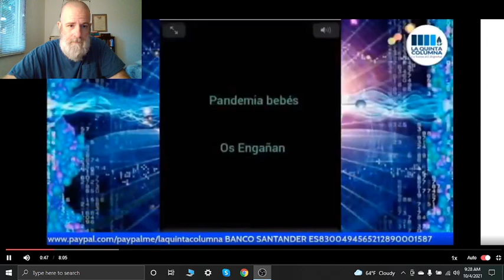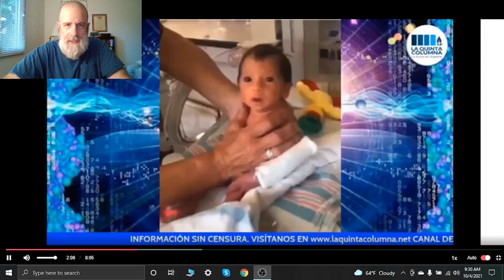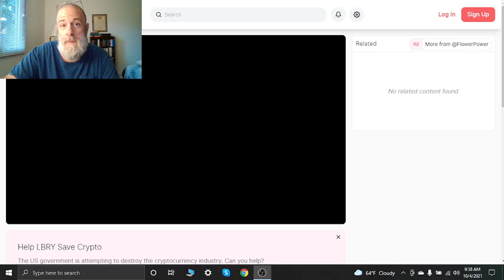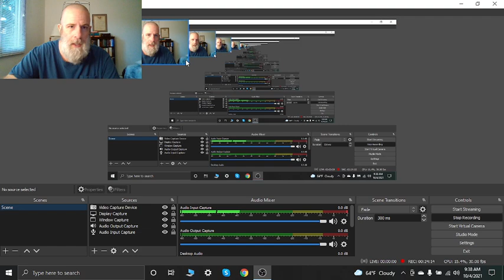The New Generation?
You may refer unto this as a part 1 i suppose? In this video we will be going through the Scriptures on how Parents, and WICKED nations can AND HAVE/WILL effect children who give themselves over unto those nations which call evil good and good evil (the other, or part 2, will address why do the children suffer ) This video will bother (OUGHT too anyway!) and with such, if you are lost. you REALLY need to consider salvation which IS Jesus Christ...AND IS NOT "christian" Thank you so much for watching IF you do?